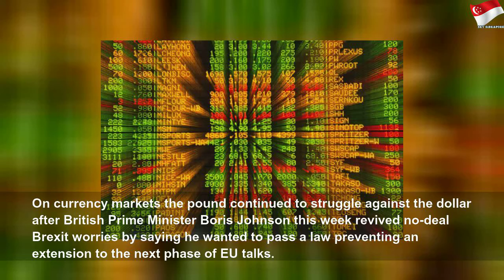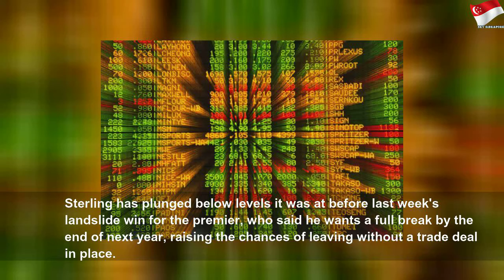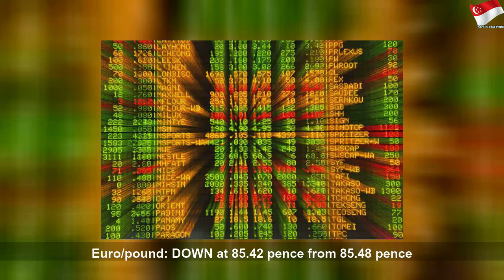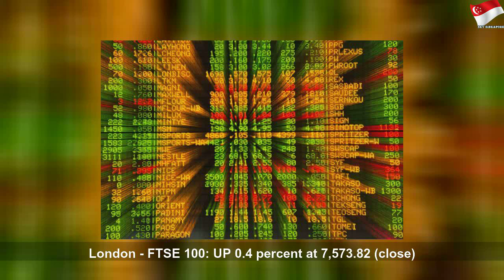Asian markets swing but trade deal keeps mood buoyant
Asian markets swing but trade deal keeps mood buoyant | High Thing
Asian markets fluctuated on Friday as investors await fresh catalysts to drive business, though with the China-US trade deal out the way and Christmas approaching many are in wind-down mode. Wall Street provided yet another record-breaking lead, with all three main indexes being helped to all-time highs by news that a revised US-Canada-Mexico pact had finally been agreed. Concerns that pen had not yet been put to paper on the China-US pact were...